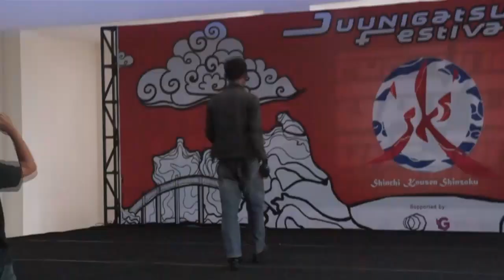Yuuzhea - Next Stage ( Jellyfish Cover )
taken at Gramedia Cipto cirebon - west java
on Juunigatsu Festival 4th
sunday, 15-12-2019